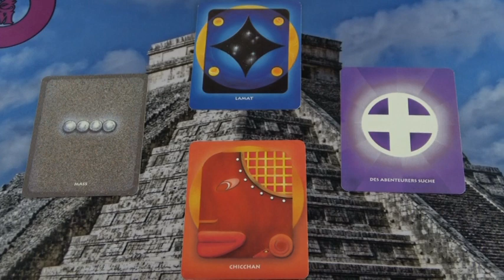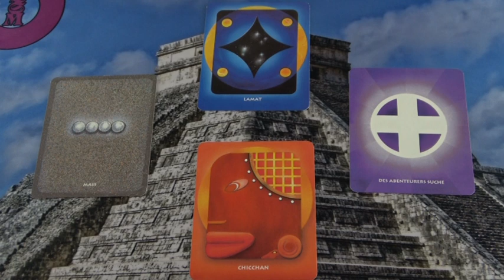Egy égi kapu nyílik a Maya naptár szerint Augusztus 29-én.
Telefonos elérhetőségem jóslásra:
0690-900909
750Ft/Perc

Átutalás:
Erste Bank
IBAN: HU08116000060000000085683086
BIC: GIBAHUHBXXX
Tulajdonos: Dendera Susanna Medici
Kép: shutterstock/Elena Schweitzer